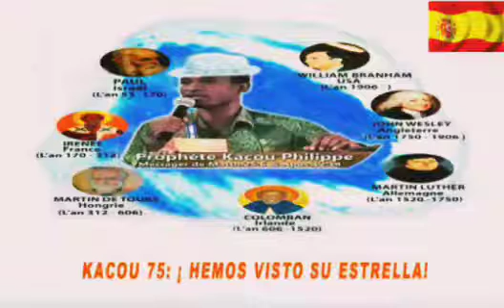KACOU 75: El libro del profeta Kacou Philippe capítulo 75 en español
Extraído del libro del profeta kacou filippe esclavo de Jesucristo y sólo profeta mensajero de esta generación.

Extrait du livre du prophète kacou philippe esclave de Jésus-Christ et seul prophète messager de cette génération.

Extracted from the book of the prophet kacou philippe slave of Jesus Christ and only messenger prophet of this generation.

Extraído do livro do profeta kacou philippe escravo de Jesus Cristo e único Profeta mensageiro desta geração.

Search
cópia de
# Hashtag Postagens do Instagram
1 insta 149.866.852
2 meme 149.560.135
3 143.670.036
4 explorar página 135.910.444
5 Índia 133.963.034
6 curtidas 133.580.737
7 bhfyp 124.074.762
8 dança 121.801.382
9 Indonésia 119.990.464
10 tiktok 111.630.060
One, World Cup
Two, Big Brother Brazil
3) Elections 2022
Four) Jair Bag
5) Brasília time
Six) Trucker strike
Seven) Luiz Inacio Lula da Silva
Eight) Fernando Haddad
9) São Paul Junior Football Cup 2018
10) Stan Lee

Happenings
One, World Cup
2) Elections 2018
Three) Trucker strike
Four) São Paul Junior Football Cup 2018
Five, Brazilian championship
Six) Lula Prison
7) Summer time
8) Case Victoria
9) Enem 2018
Ten) Lula judgment

How do I do?
One, how do slime?
Two, how do you make figures on WhatsApp?
Three, how do we make gas?
Four, how do you do crepioca?
Five, how do you ask questions on Instagram?
Six) How do cod?
7) How do you make tax statement 2018?
8) How do you make kefir?
9) How do you make guacamole?
10) How do you make popcorn candy?

) What is fascism?
Two, what's military intervention?
Three, what's hops?
4) What's Ursal?
5) What is Corpus Christi?
6) What's chaira?
7) What's aphoria?
8) What's a moo?
9) What's Encceja?
10) What's ganglioning tuberculosis?

Celebrities
One, Sylvester Stallone
2) Pabllo Vittar
3) MC Loma
4) Meghan Markle
5) Roger Waters
Six) Leticia Almeida
Seven, Douglas Sampaio
8) Amaral Tata
9) Machado Cristiane
10) Priscila Tossan

One, Stan Lee
2) Avicii
Three) Mr. President. Catra
4) XXXX-X-X-X-X-X-X-X-X-X-X-X-X-X-X-X-X-X-X-X-X-X-X-X-X-X-X-X-X-X-X-X-X-X-X-X-X-X-X-X
5) Marielle Franco
6) Nara Almeida
7) Gabrielly victory
8) Mac Miller
9) Eduardo Lamb
10) Anthony Bourdain

One) La Casa de Paper
Two, elite
3) Riverdale
4) Lucifer
Five) The 100
Six) The mechanism
7) The Good Doctor
8) 3%.
9) Westworld
10) Scandal

TV shows and soap operas
) Big Brother Brazil
Two, Sun Two
Three) The Other Side of Paradise
4) God save the King
Five, the Farm
Six) Time doesn't stop
7) The Voice Brazil
8) The Adventures of Poliana
Nine) Pride and Passion
Ten) Time to love

Movies
One, the nun
Apóstolo André Luiz
2) Deadpool 2
3) Black Panther
Four) Avengers: Infinite War
5) Venom
6) Bohemian Rhapsody
Seven) A Silent Place
8) A star is born
9) The Amazing 2
10) Fifty Shades of Liberty.

With the tag hashtag marketing-